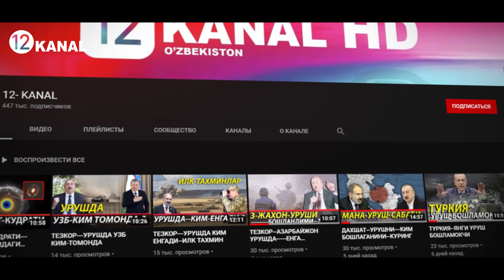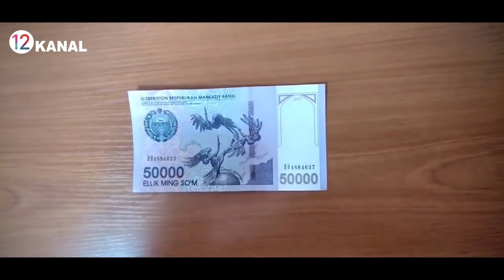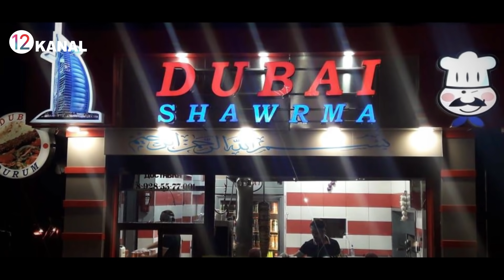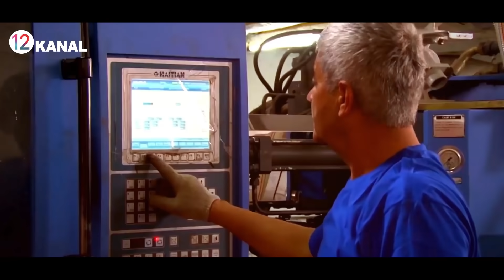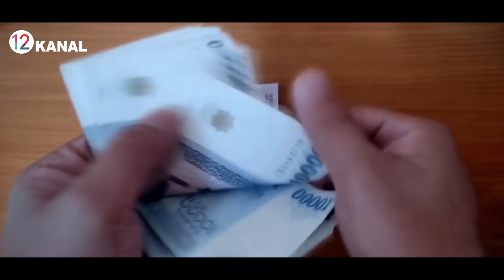5600-SO'MGA NIMA BERADI--NATIYJA DAXSHAT